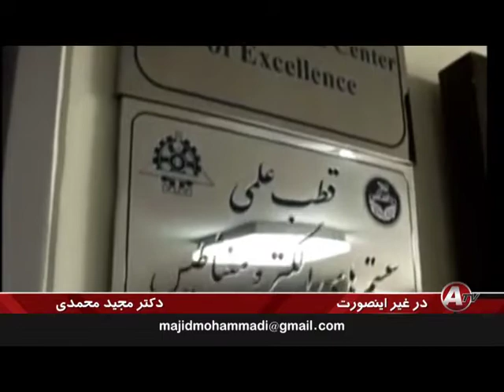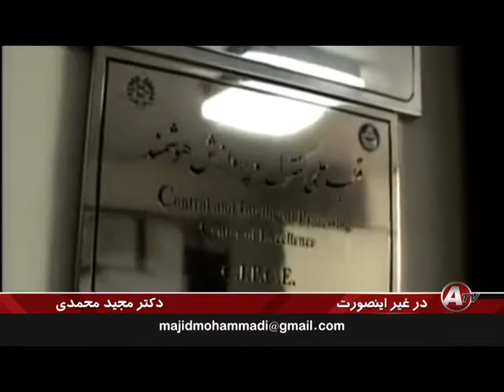Majid Mohammadi, مجيد محمدي « خط قرمزها در حکومت شيعه سپاهي »؛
ANDISHEH TV, MAJID MOHAMMADI, RED LINES,